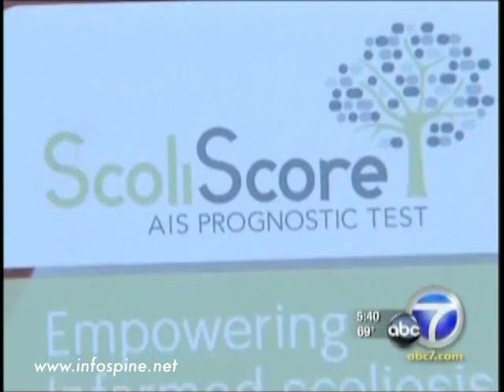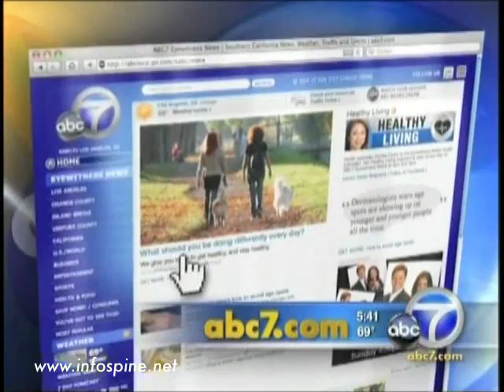Scoliosis Screening Test with ScoliScore Saliva Test - Dr. Anand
Dr. Anand on ABC7 News - Scoliosis Screening Test with ScoliScore Saliva Test. Dr. Anand is a leading orthopedic spine surgeon practicing in Los Angeles, California.